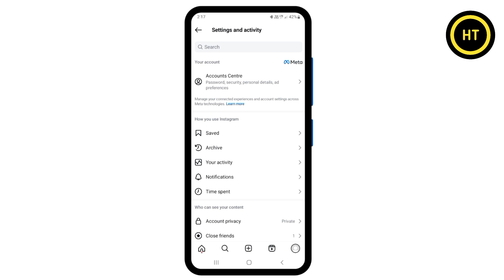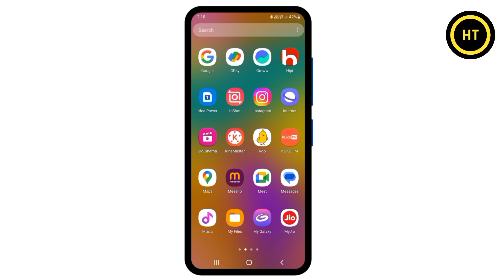instagram mein archive post ko wapas kaise laen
About this video :- welcome dosto es video me hum jananege instagram mein archive post ko wapas kaise laen dosto agar aap jana chahte ho to phir es video ko pura dekhe